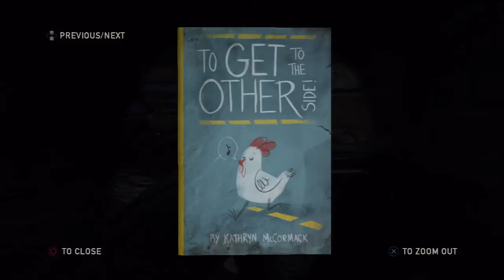The Last of Us: Let's Play/Walkthrough Part 37 - Ellie's Mothers letter! David and Ellie shootout!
Picking up where we left off, Ellie and David escape the shack, but the Clickers aren't the give up and go home type leaving us no choice but to sneak around and take them out one at a time. With the first group dead, Ellie and David move forward through a factor only to find themselves trapped once again. This time by a larger group of Clickers, Runners and even the rare Bloater.

I also find "Ellie's mothers note/letter" to Ellie. Her name was Anna :)